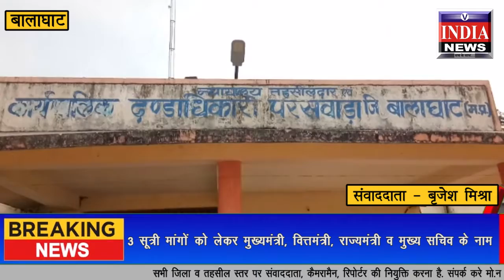त्रिसुत्री मांगो को लेकर मप्र शिक्षक संग ने सौपा ज्ञापन // V india news